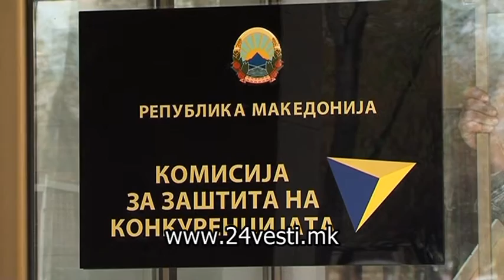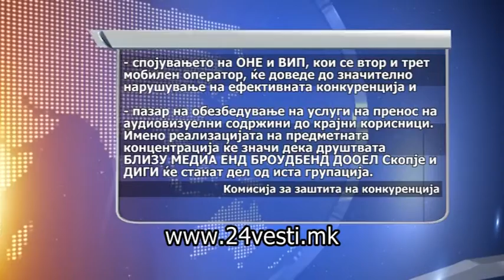SPOJUVANJE VIP I ONE 08 07